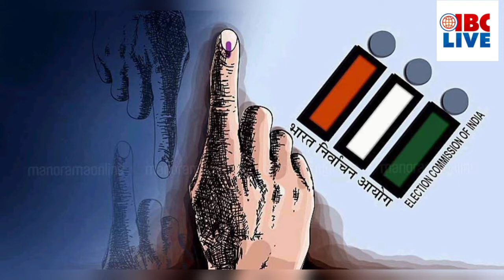ഐ ബി സി ലൈവ് ബുള്ളറ്റിൻ / സുഷമ അനിൽ